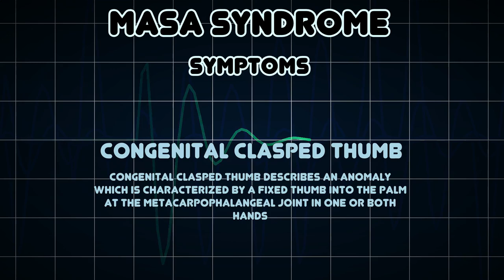MASA syndrome (Medical Condition)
Symptoms, risk factors and treatments of MASA syndrome (Medical Condition)

MASA syndrome, also called CRASH syndrome and Gareis-Mason syndrome, is a rare X-linked recessive neurological disorder